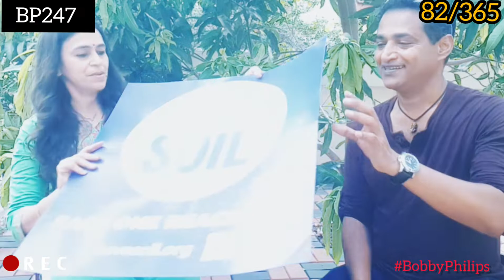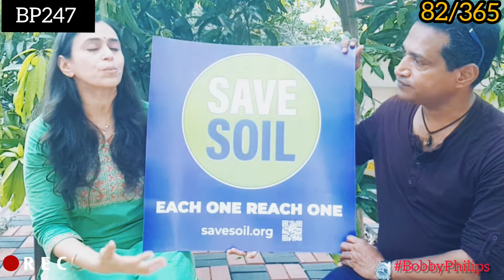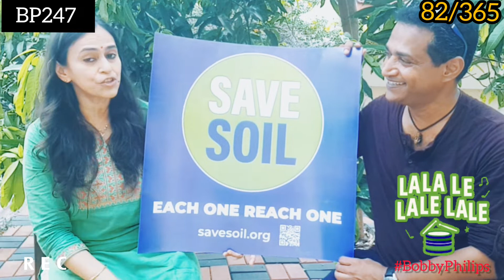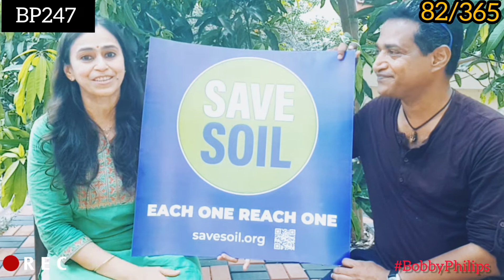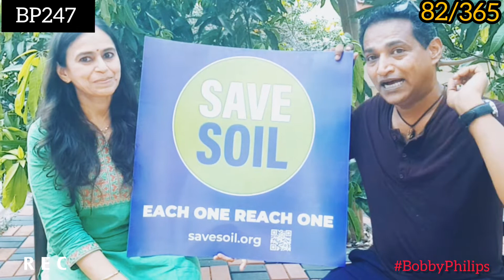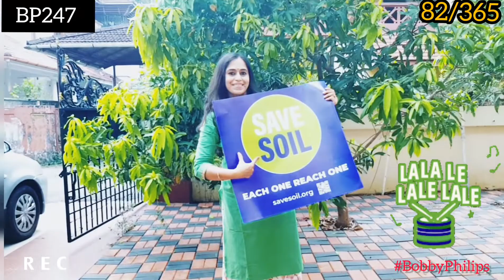82 / 365: Part 2 - What's happening to top Soil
82 / 365: Part 2 - What's happening to top Soil

Scripted and Created by Bobby Philips

Story: Bobby Philips engages a Hong Kong based English language teacher Mrs Sunita Devadas of the perils of losing top soil in this world

Few important links for quick reference

Composer: Greg Dombrowski
Vocals: Julie Hinton